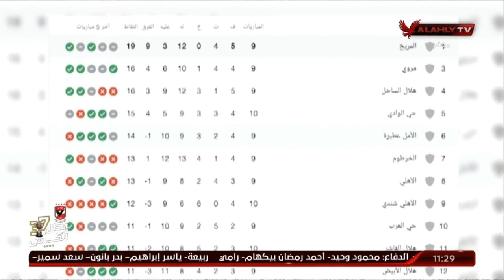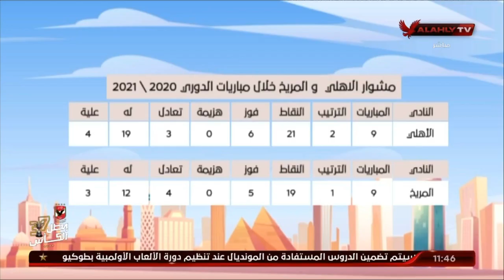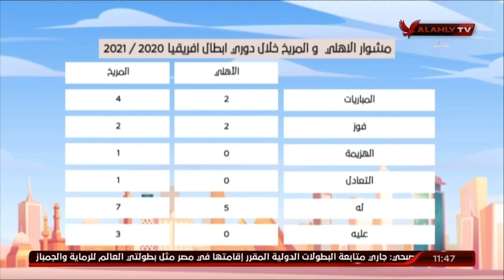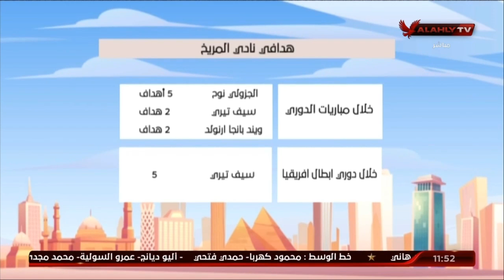حلقة 10الصبح في الأهلي مع نهاوند سري وكريم كوجاك | 16 - 2 - 2021